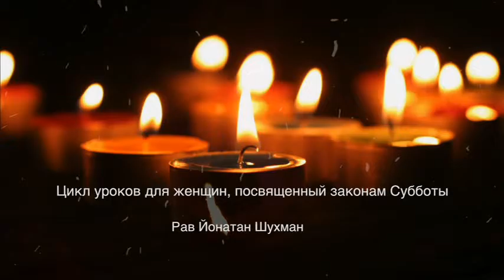Законы Субботы. Урок № 24.